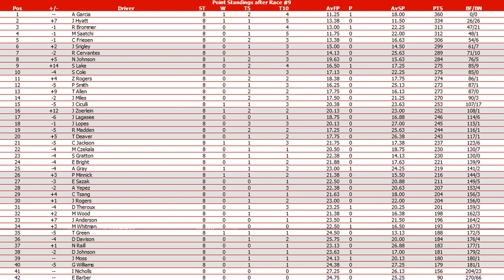//NNSCRA// S1 TaxSlayer Truck Series Race 8 (Dover)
Starting Lineup:
P # DRIVER TIME
1 97 J Anderson 22.431
2 033 M Czekala 22.668
3 90 J Srigley 22.689
4 12 T Allen 22.697
5 43 S Lake 22.723
6 54 P Minnick 22.772
7 39 Z Rogers 22.807
8 88 J Zoerlein 22.814
9 42 N Johnson 22.817
10 7 E Bright 22.851
11 92 M Wood 22.854
12 83 J Hyatt 22.872
13 29 C Friesen 22.876
14 77 D Johnson 22.885
15 37 C Tsang 22.899
16 31 S Gratton 22.907
17 24 J Moss 22.915
18 00 A Yepez 22.916
19 99 R Madden 22.941
20 74 M Saatchi 22.943
21 23 J Lopes 22.961
22 51 A Garcia 22.994
23 73 J Ciculli 22.994
24 01 D Davison 23.000
25 25 J Miles 23.022
26 94 N Raill 23.022
27 11 J Lagasee 23.039
28 98 S Cole 23.050
29 21 T Green 23.060
30 30 T Deaver 23.064
31 33 M Whitman 23.077
32 3 E Barber 23.078
33 0 A Gray 23.089
34 19 I Nicholls 23.114
35 52 J Rogers 23.124
36 58 R Cervantes 23.133
37 05 E Sazak 23.154
38 8 R Brommer 23.182
39 4 C Jackson 23.200
40 41 P Smith 23.226
41 13 G Williams 23.232
42 17 D Theroux 23.253